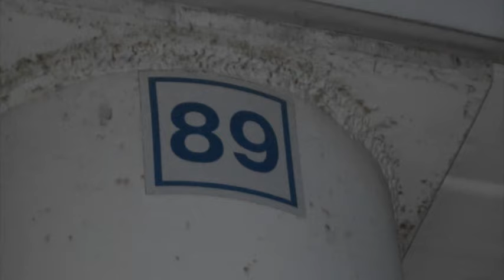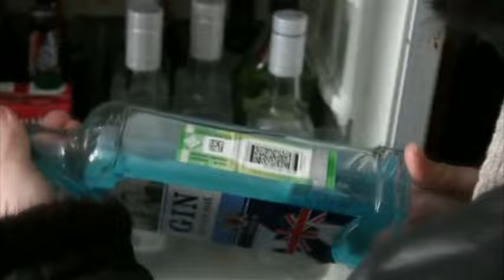Сводка. Кража денег из биржевого терминала, ул. Комсомольская. Место происшествия 07.04.2017